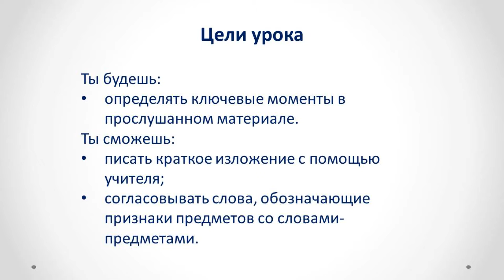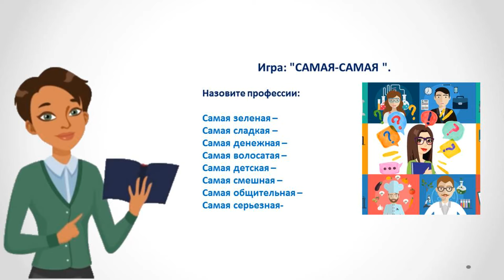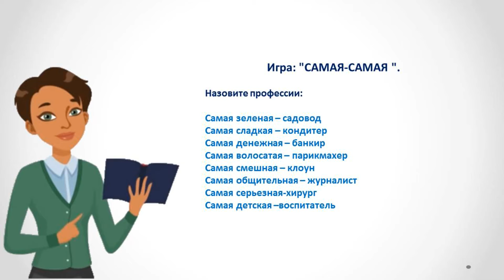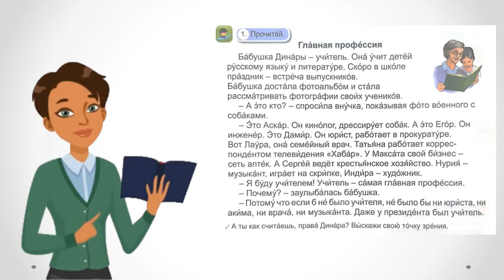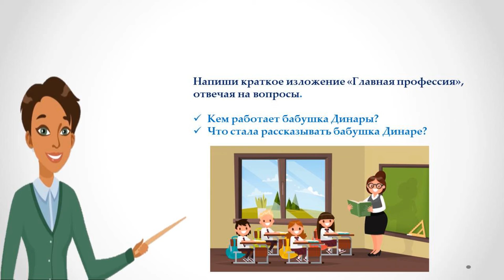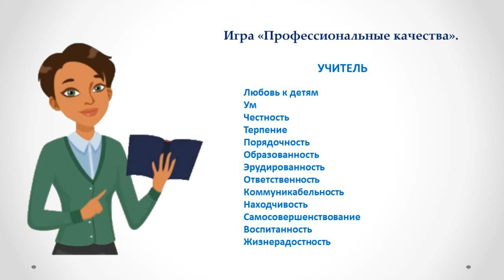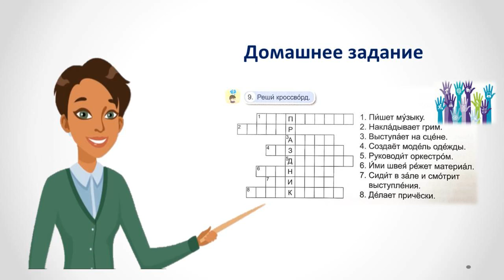II четверть, Русский язык, 4 класс, Урок №32